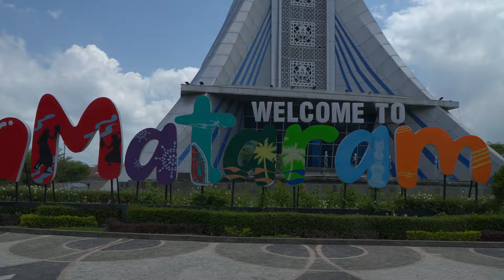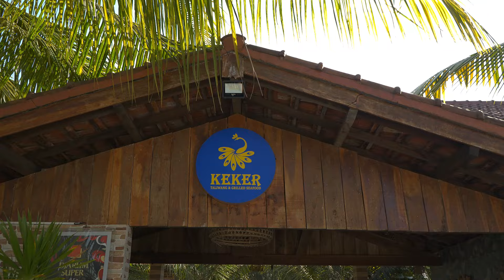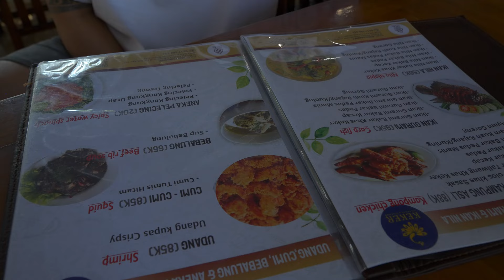EBEL KAGET LIHAT DI LOMBOK ADA SERIBU MASJID